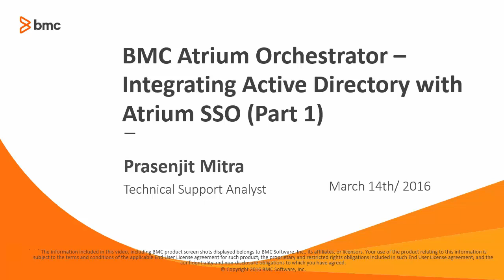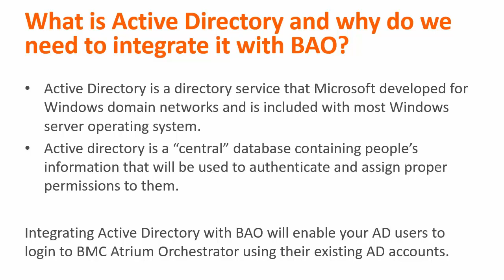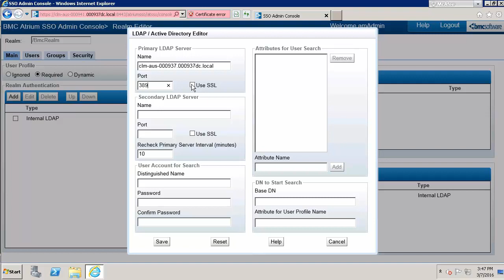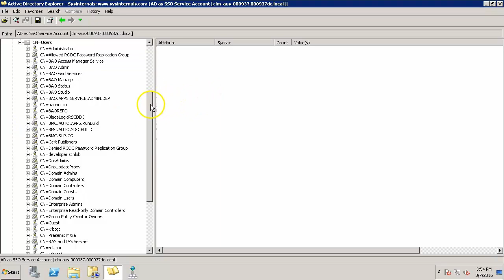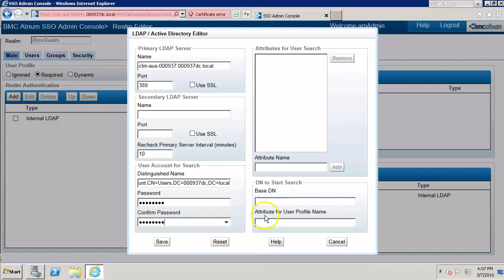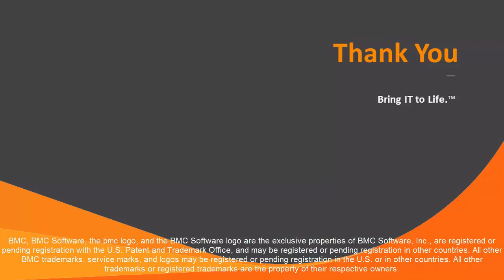BAO: Integrating Active Directory with Atrium SSO - Part 1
This two part video series shows how to integrate Microsoft Active Directory with BMC Atrium Single Sign-On so that AD users can log on to BMC Atrium Orchestrator using the Active Directory user account. For more information on this topic, see the BMC Online Documentation Portal